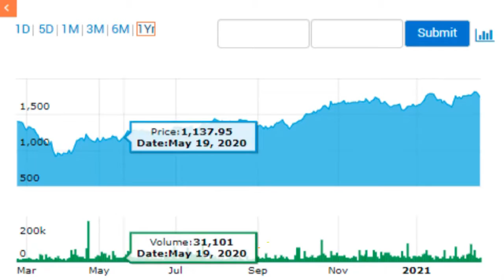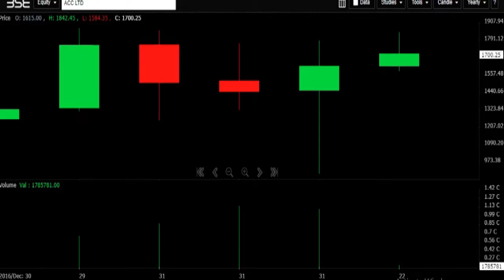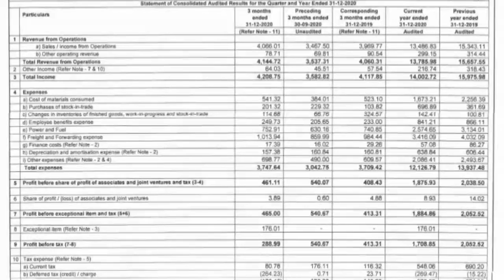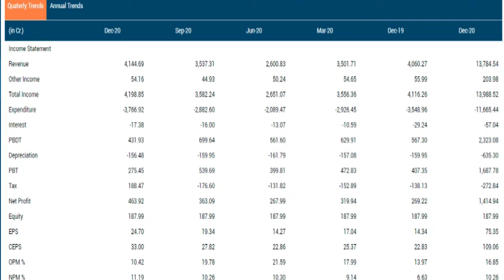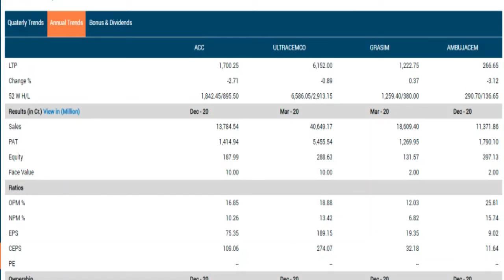ACC Q3FY21 RESULTS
CMA SINGARAM

 introduction
 market data
one year & technical chart
share holding pattern
consolidated results
standalone results
peer group
delivery quantity
stock price cagr & return on equity
Source:- BSE
acc Q3 Results 2021
acc Share prediction
acc Share review
acc stock view